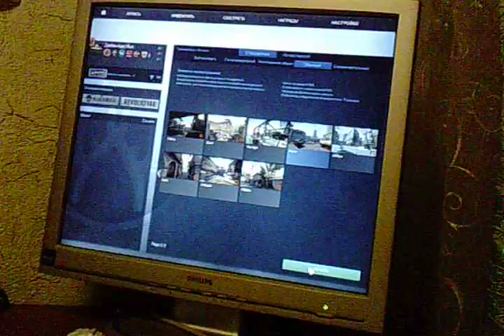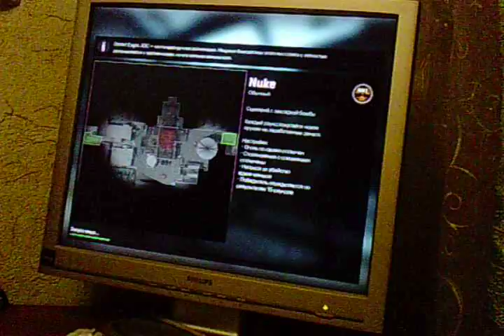cs go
Happy watching! =)